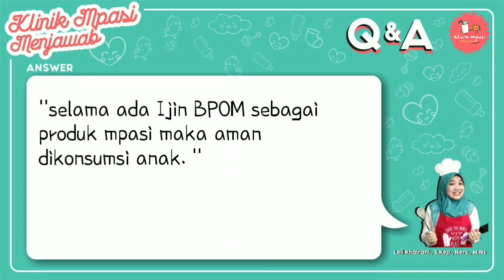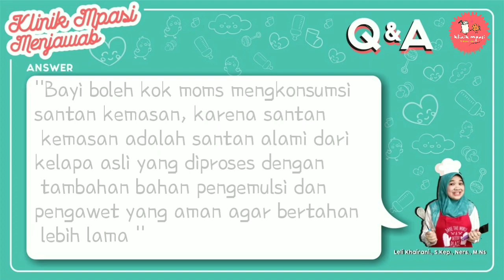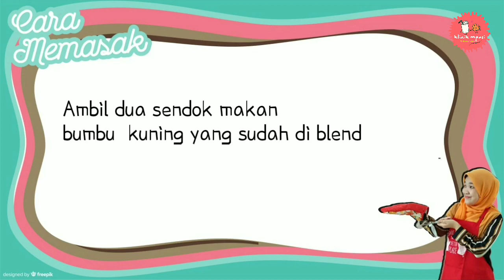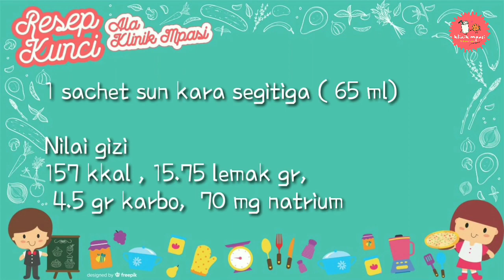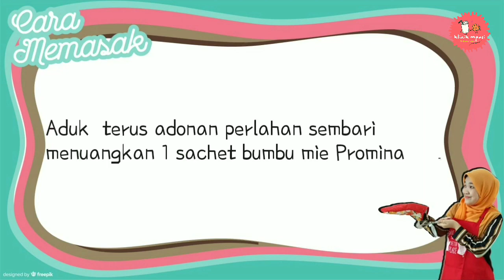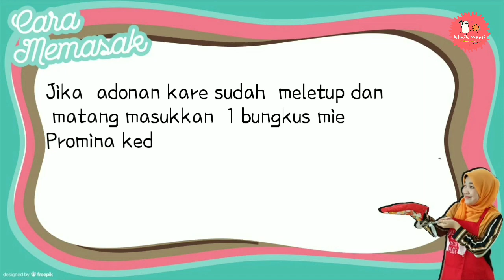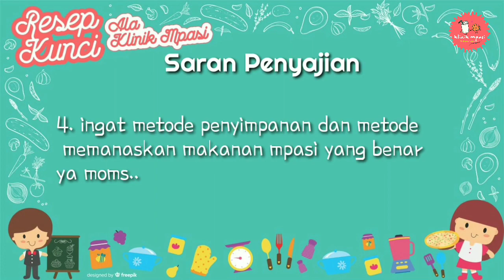Cek resep MPASI dan faktanya "MIE KARE PROMINA TINGGI KALORI" APAA..? BAYI SUDAH MAKAN MIE INSTAN ?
Apakah semua mie atau mpasi kemasan bagus dan boleh di konsumsi ?? apakah bayi mom GTM bisa dicoba makanan fortifikasi yang kaya gizi dan kalori dalam masa MPASI 1 Tahun ke atas

CEK RESEP MPASI DAN CEMILAN YANG LAIN DIBAWAH 👇INI YA MOMS, SEMOGA BERMANFAAT ☺🙏